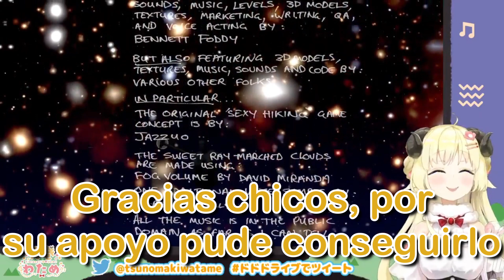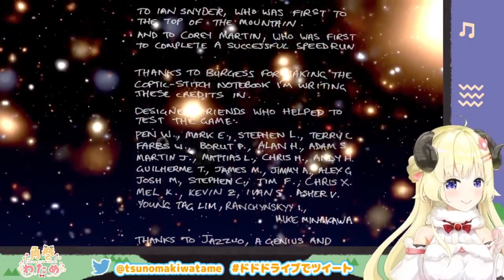Watame llora al pasarse getting over it -Hololive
Fua como pasa el tiempo, el chat todo lleno de corazones ah...
En esa epoca no hacia clips asi que por eso ahora lo hago, seguire con directos de hace un año como este
Att: astronomo2003

1. Aunque en nuestro grupo de trabajo hay quienes son capaces de hacer traducciones desde el Japonés, por razones de peso la mayor parte de nuestros Clips son ahora traducidos desde el Inglés. Si tienes alguna duda con algo que no se haya traducido o que no crees esté bien puedes decírlo en los comentarios.

2. Las ediciones en las que trabajamos suelen ser cortas, no solo por pereza, sino también porque entre más largos sean mis Clips más probabilidades hay de que el algoritmo de YT enloquezca y afecte al contenido de alguna de las chicas o propio contenido, por lo que esperamos entiendas esto. De todas formas, siempre intentamos capturar la esencia del momento no poniendo cosas innecesarias en el Clip ni dejándolo sin cosas importantes.